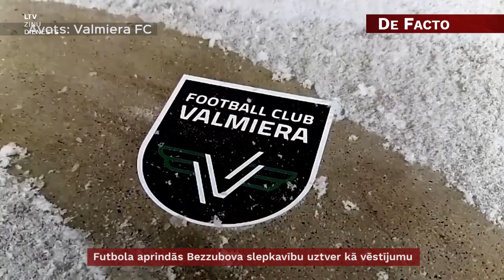Futbola aprindās Bezzubova slepkavību uztver kā vēstījumu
Spēlētāju aģenta Romāna Bezzubova demonstratīvā nošaušana uz ielas pagājušajā nedēļā drīzāk bijusi nevis vēršanās pret viņu pašu, bet gan signāls viņa biznesa partneriem. Tā pieļauj vairāki LTV raidījuma “De facto” aptaujātie futbola aprindās. Valsts policija, kas piektdien paziņoja par vairāku personu aizturēšanu un apcietināšanu, par slepkavības motīviem pagaidām klusē.